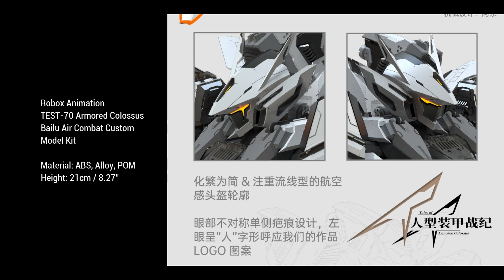Robox Animation TEST-70 Armored Colossus Bailu Air Combat Custom Model Kit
Narrowing on both sides + flat cut at the end,
To achieve the consistency of the overall look and feel,
so that the body has a stable and capable visual aesthetic feeling.

Simplified & streamlined aero helmet silhouette
Asymmetric scar design on one side of the eye,
the left eye is in the shape of a "herringbone" echoing the LOGO pattern.

Hidden Short-Range Armor-Piercing Gun
and Chinese Style Hand-Held Cutting Blade

Air Combat Concept
Large Manned Mecha + Air Combat

Equipped with 4 "Loyal-Wingman"

Fixed Liquid Blade

BVR Precision Rifle

POM + Zinc Alloy + ABS integrated wear-resistant frame
Rich Linkage + Hydraulic Pipe Structure

Robox Animation
TEST-70 Armored Colossus Bailu
Air Combat Custom
Model Kit

Source: bigbadtoystore

30 Minutes Missions Kits and Option Parts